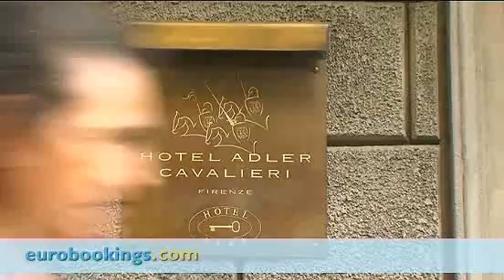Florence, Italy: Adler Cavalieri